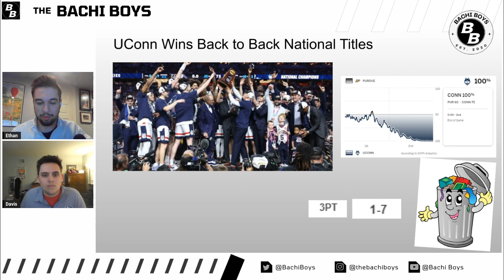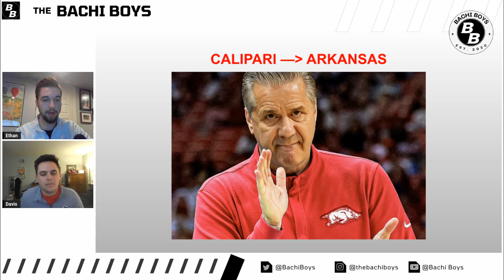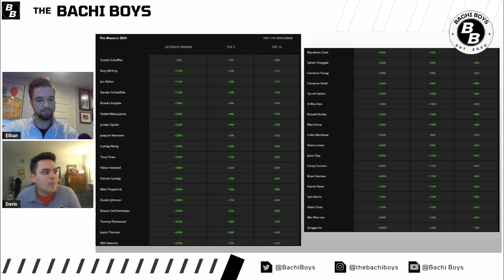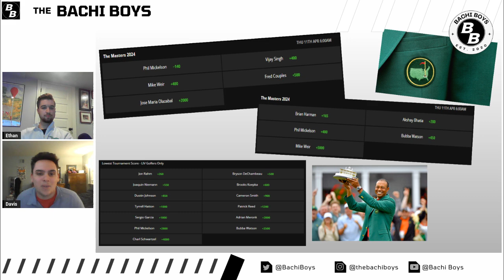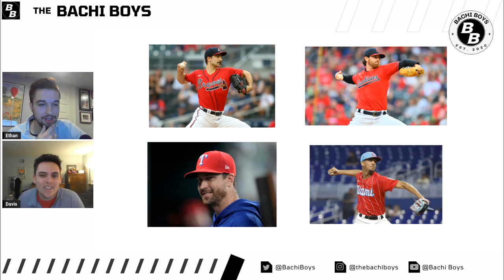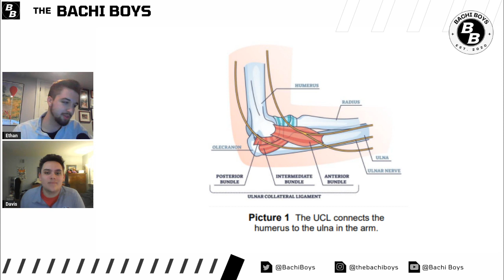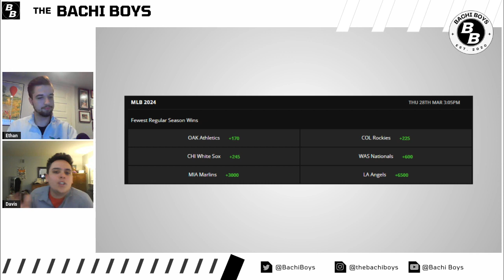UConn Repeats, The Masters are Here, & Baseball is very Hurt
The boys, of course, get into the UConn Huskies winning back to back National titles. We discuss the game between them and Purdue, plus what happens in Kentucky now that Cal is headed to Arkansas. We then discuss all things Masters, we get into the favorites, the dark horses, the old guys and the new, tune in to win some money! We wrap up with discussing all the elbow injuries and guys getting Tommy John before Davis tells us what team will end the year with the most losses. We really then end with a little Wrestlemania 40 discussion and the story being finished.